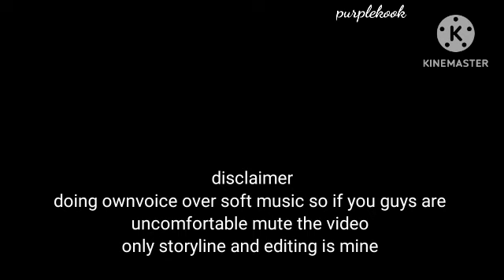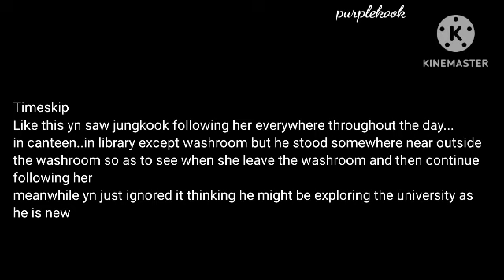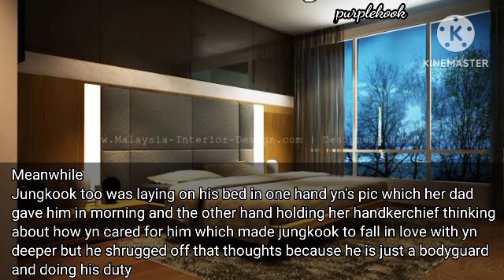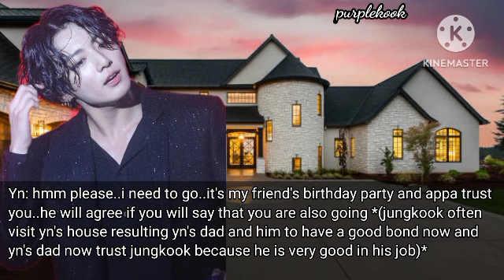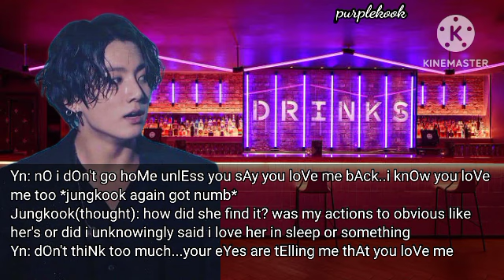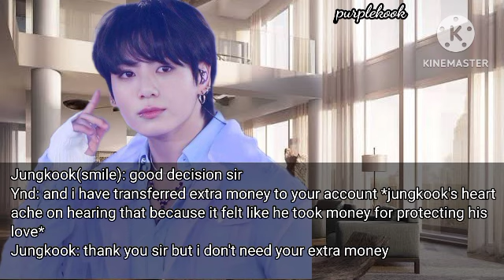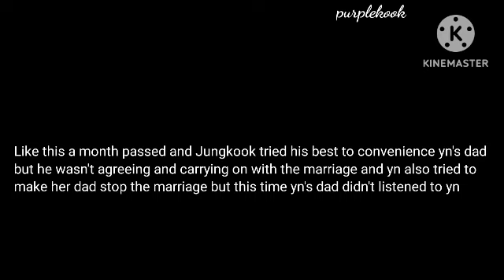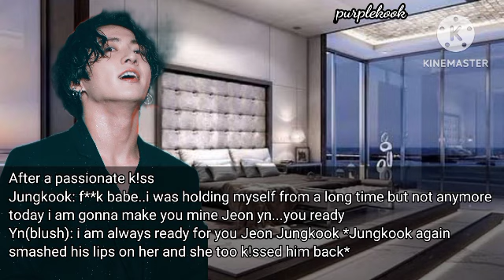You fall in love with your cold bestfriend without knowing he is your bodyguard..../Jungkook Oneshot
Jungkook Oneshot
You fall in love with your cold bestfriend without knowing that he is your bodyguard
doing ownvoice mute if you want
only storyline and editing is mine